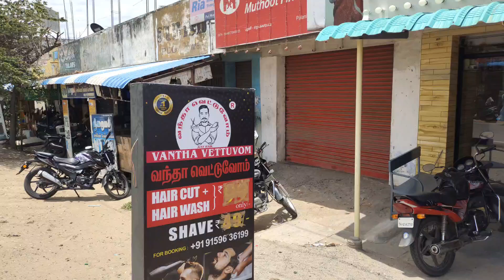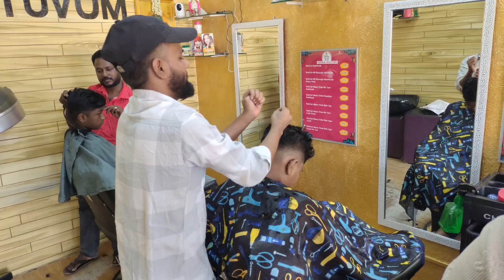₹99 HAIR CUT+HAIR WASH IN VANTHA VETTUVOM SALON NEIKKARPATTY 💥💥💥